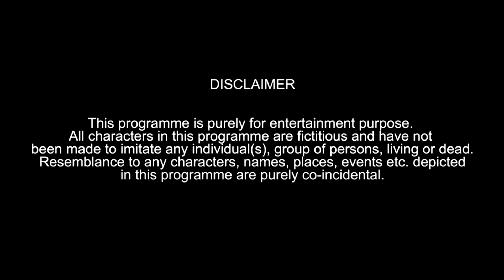Those Olden Days Part 3 | Jab Ka Zamana | Hyderabadi Comedy | Warangal Diaries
Funny Those Olden Days & Jab Ka Zamana : The Things Which We Used To Do , Situations What We Used To Face In Olden Days And The Types And Kinds Of People Whom You Used To See Ad's - Humour , Amusing , Jokes It's All About Fun Give a Big Thumpsup , Comment Below How The Videos Was , Share This Video , Subscribe To Our Channel , Click On The Link Below To Subscribe Now